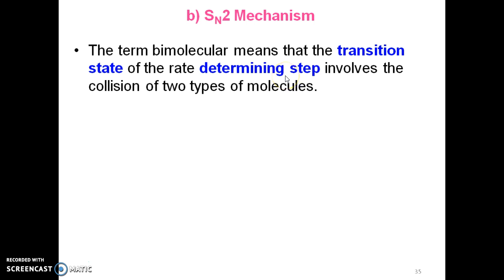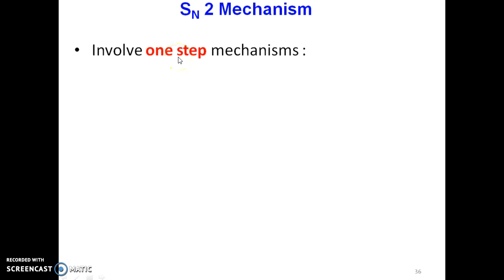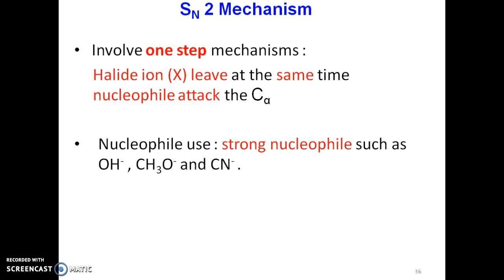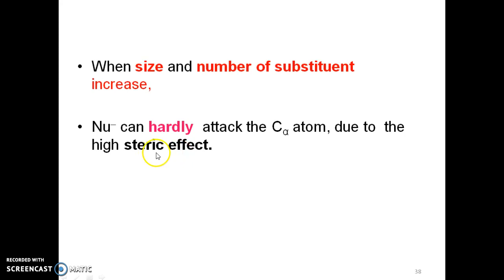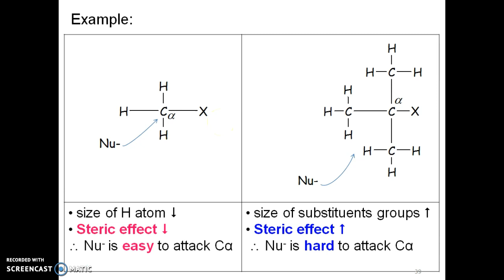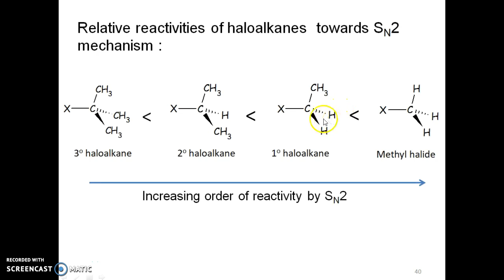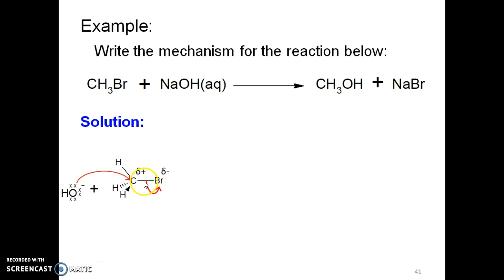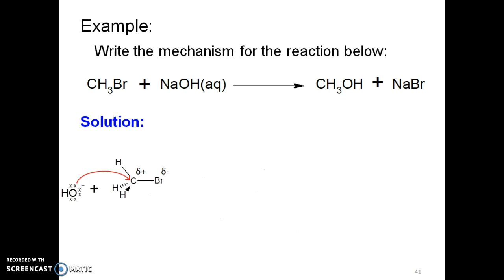Sn2 Mechanism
Correction at 7.43min : primary haloalkane or methyl haloalkane are prefer to occur Sn 2 mechanism (in the video i wrongly mention Sn 1) due to presence of less steric effect.